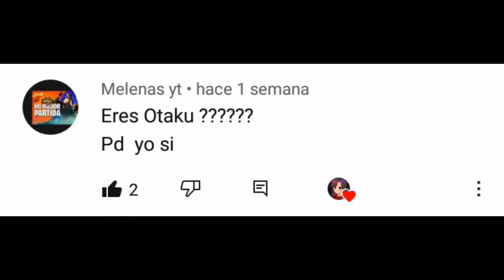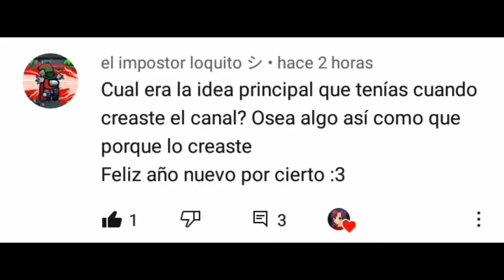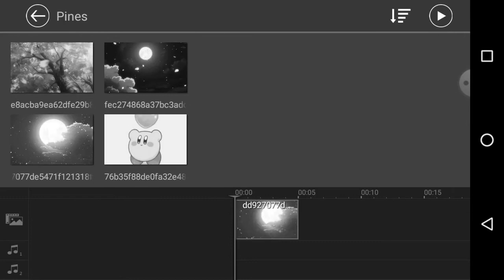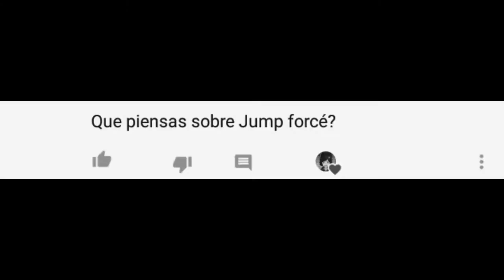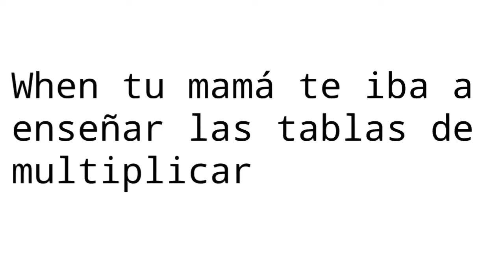Preguntas y respuestas (3) y ... Feliz año nuevo a todos 🎉